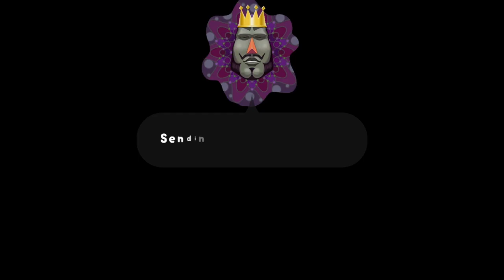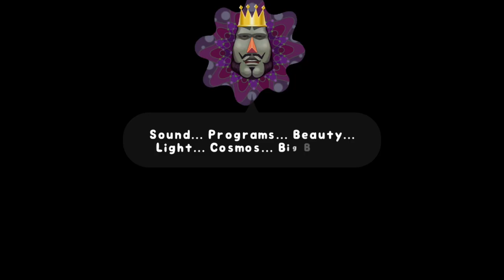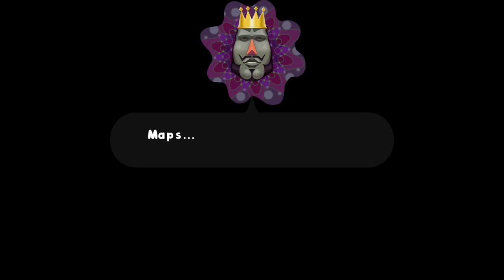Let's Play: Katamari Damacy Reroll - Session 2: They see me rolling, hopefully they aren't hating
I'm switching things up a bit, going for some lighter games in the morning, so I'm going back to this cheerful game.  This session includes Make a Star 5, Make Cygnus, Make a Star 6, and Make Pisces.